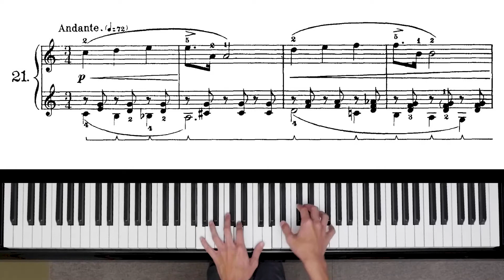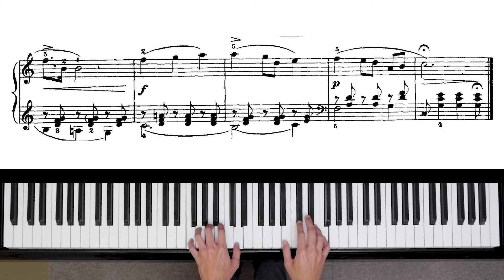Tchaikovsky"Sweet Reverie" Op.39 No.21 with score (from Album for the Young) ｜Ayato Sunabe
P.Tchaikovsky "Sweet Reverie" Op.39 No.21
from Album for the Young

※Amazon's URL is The Amazon Associates Program